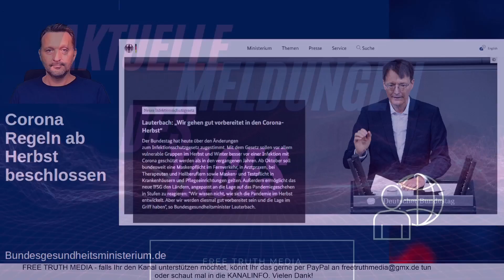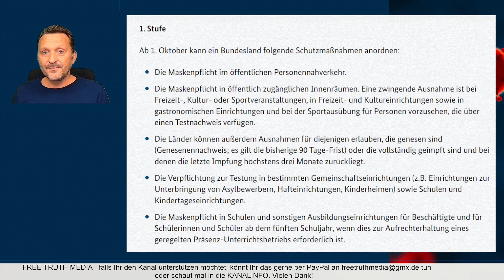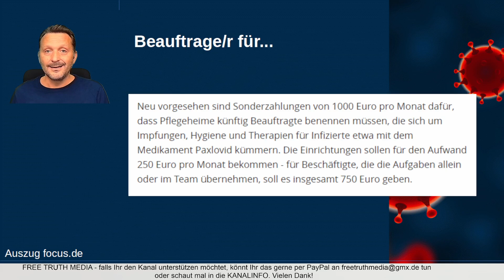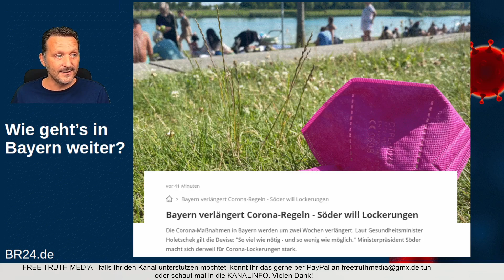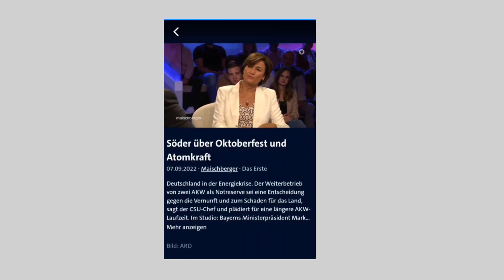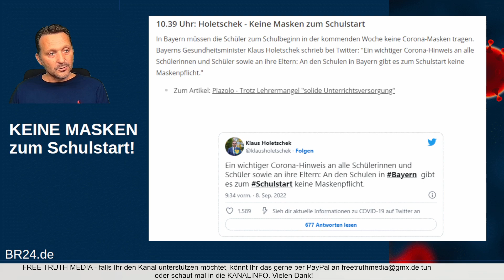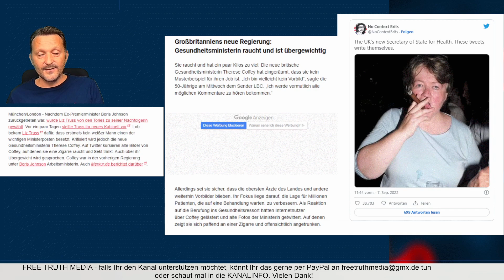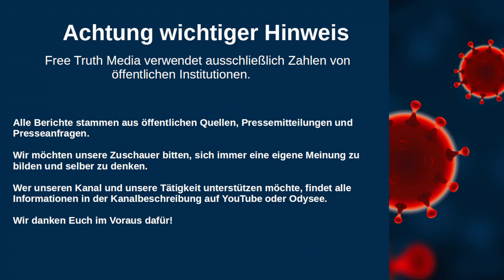Neues Infektionsschutzgesetz / Corona Regeln ab 01.10.22 / brisante Corona Daten unter Verschluss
Neues Infektionsschutzgesetz / Corona Regeln ab 01.10.22 / Regierung hält brisante Corona Daten unter Verschluss

Wir arbeiten zu zweit komplett frei, unabhängig und haben kein „Team“ im Hintergrund. Im Gegensatz zu vielen Mainstream-Medien leben wir von der aktiven Teilnahme der Menschen die alternative Medien konsumieren. Wir bedanken uns bei jedem Einzelnen für die Unterstützung und Wertschätzung unserer journalistischen Arbeit.
mit dem Betreff "Geschenk" an
IBAN: DE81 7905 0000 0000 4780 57 (Inhaber: Reinhardt)

Ich wünsche Euch allen einen schönen Abend. Euer Dirk